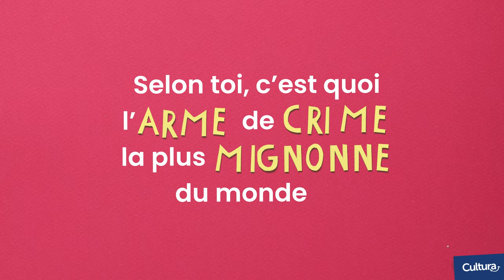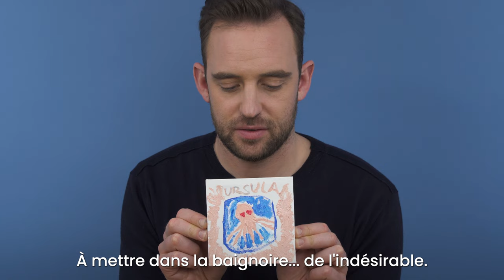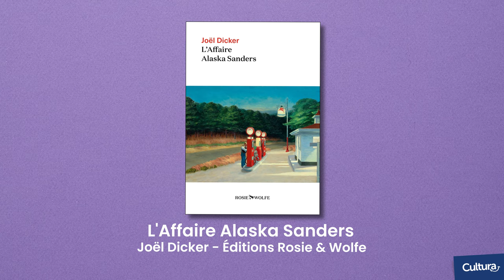Createrview 🖌 Joël Dicker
Joël Dicker, un auteur à succès désormais salué par l’acrylique. Découvrez sa Createrview haute en couleurs et plongez-vous dans son dernier roman, L’Affaire Alaska Sanders !